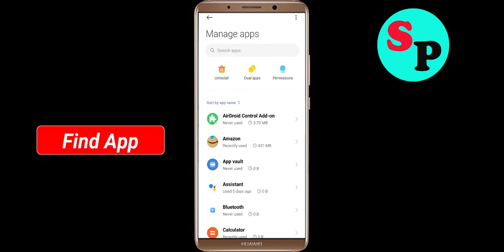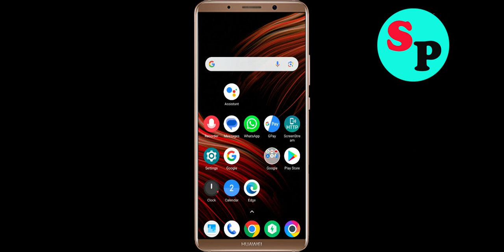Fix Proton Mail Oops Something Went Wrong Error in Android & Ios - Please Try Again Later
Let's Fix Proton Mail Oops - Something Went Wrong Error in Android & Ios - Please Try Again Later just follow some basic steps to fix this issue.